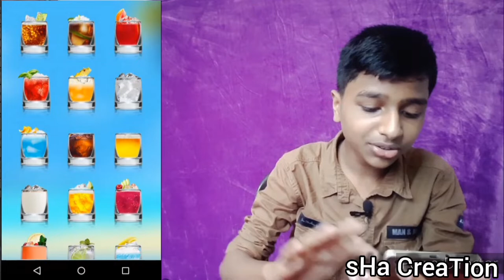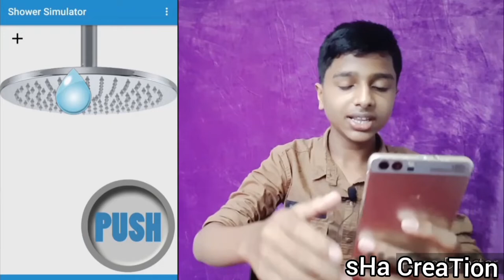മച്ചാനെ ഇങ്ങനെയുണ്ടോ ഉടായിപ്പ് ആപ്പുകൾ 😂| മികച്ച ഉടായിപ്പ് Apps | sHa CreaTion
👆 ഈ മൂന്ന് ആപ്പും അത്യാവശ്യം അടിപൊളി ആണ്‌

ഈ app കയറ്റാൻ ആഗ്രഹമുള്ളവർ ഞാൻ കൊടുത്ത ലിങ്കിൽ ക്ലിക്ക് ചെയ്ത് ഇൻസ്റ്റാൾ ചെയ്തോളൂ 😉

ഗയ്‌സ് ഇനിയും play storeൽ നിറയെ fake apps ഉണ്ട് 😂